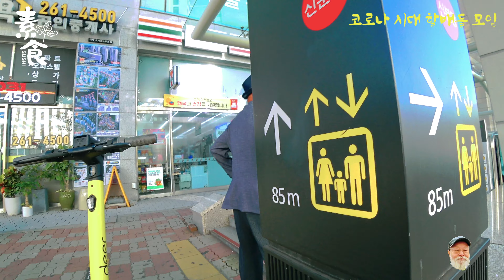4K 코로나시대 국건회동우 번개 모임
할배들의  점심 이벤트
코로나방역 수칙 지키면서
즐거운 미팅 시간  갖었다
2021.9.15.